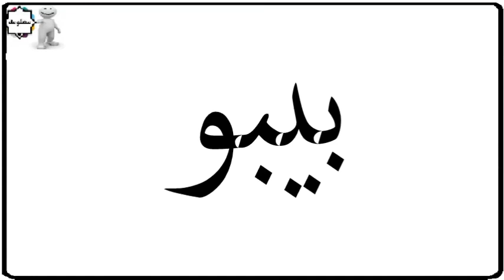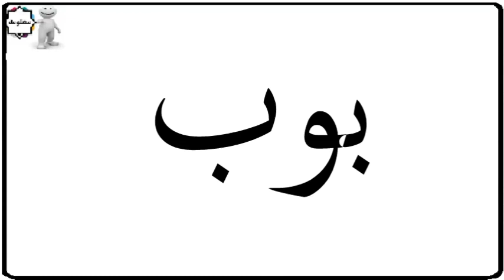دلع إسم إبراهيم